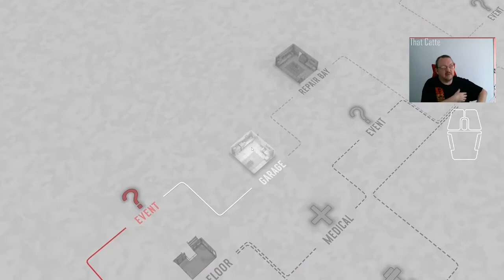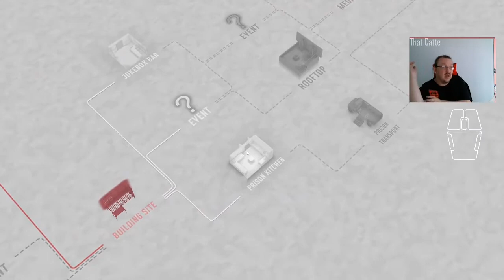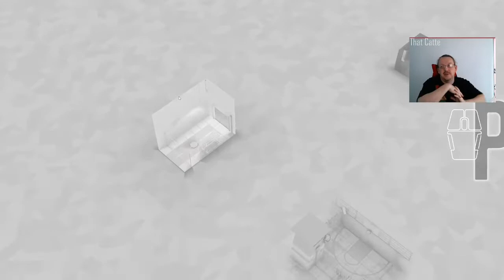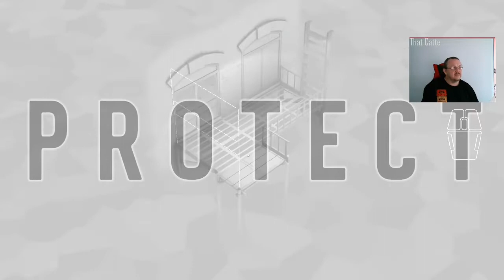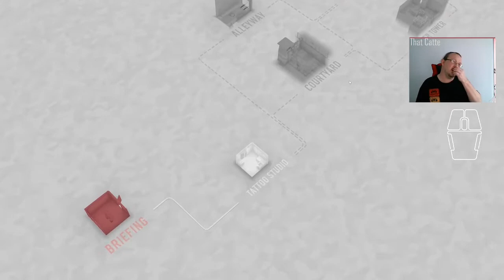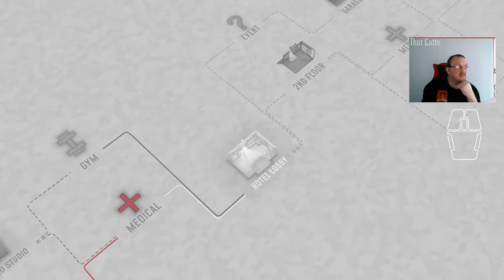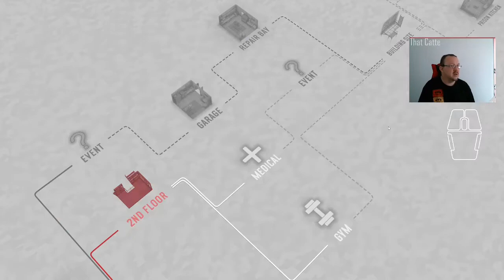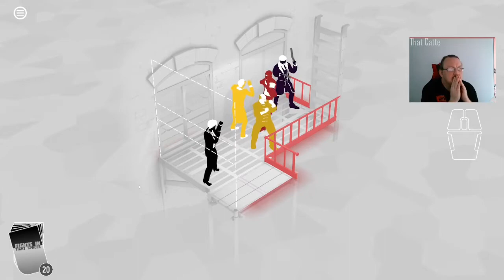Day 29 of Fights in Tight Spaces Daily Play Through 01/01/2022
A new year's day, in which I managed to fall to the same trick twice, and finish on the third time with much dishonour upon my cow.  And then I forgot to upload the video until now.  A good day.

T-Shirt of the day is the Nightwing logo in red. Available from ebay.